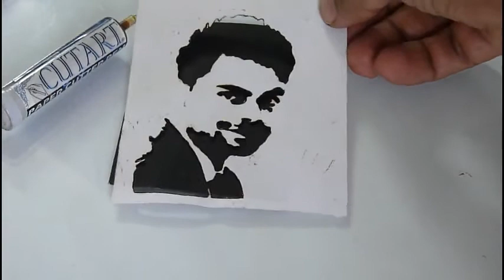Cutart : The fastest finest and easiest way to do paper cutting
In this video :
Normal 70 GSM uncoated paper cut using Cutart Paper Cutter Pen (included in Cutart Pro Kit) burnt on a toaster.